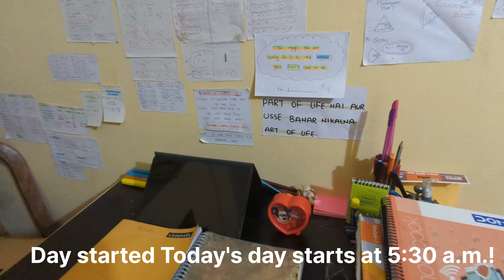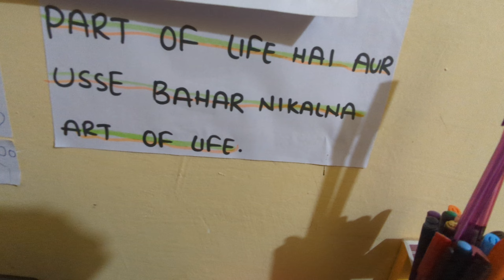Full day activities KVB || Selected for IIT KHADAKPUR